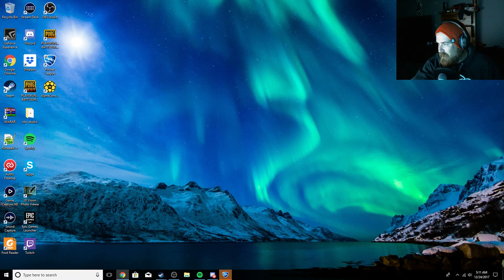ROCKET LEAGUE PC | CASUAL AND COMP | COME HANG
Yo! I play Rocket League, GTA V, Skyrim, and more!

PS4